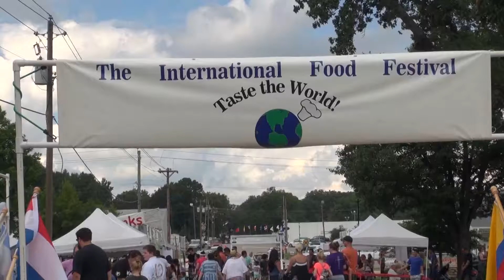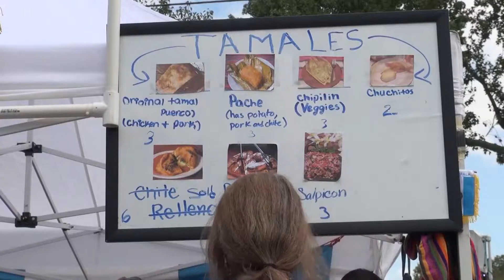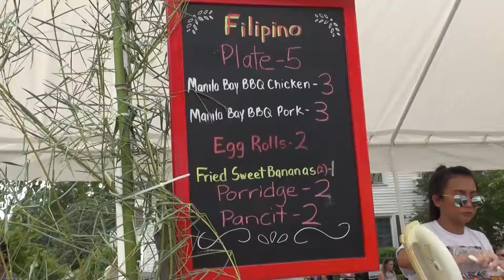Kiddin Around - International Food & Music Festival